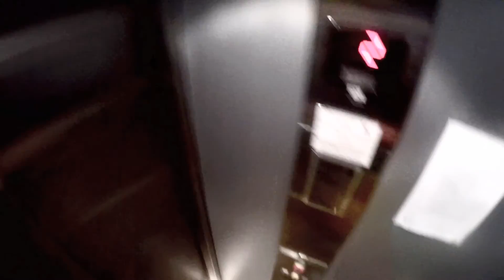Fahrradkurier Alltag in Graz (im Regen)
Ein regnerischer Arbeitstag. Aber am Ende des Tages ist die Sonne raus gekommen. :)